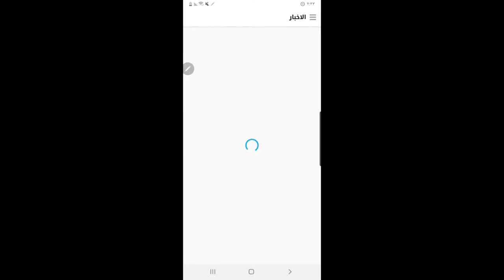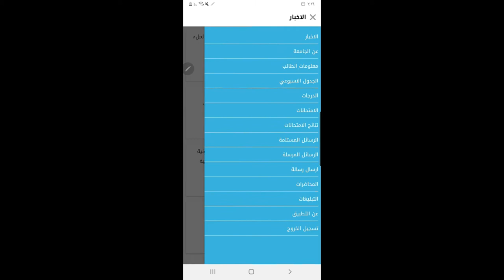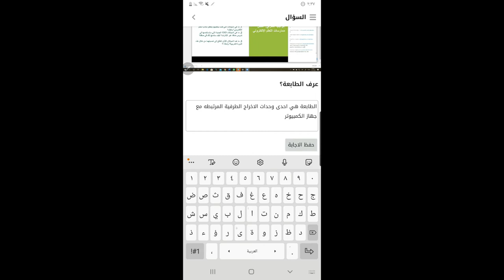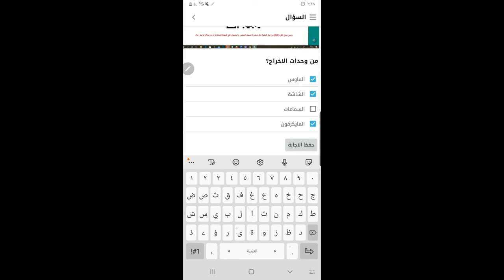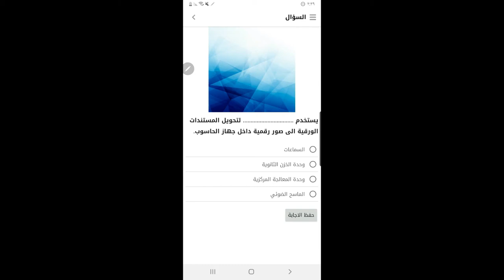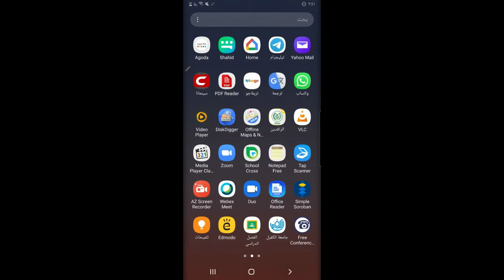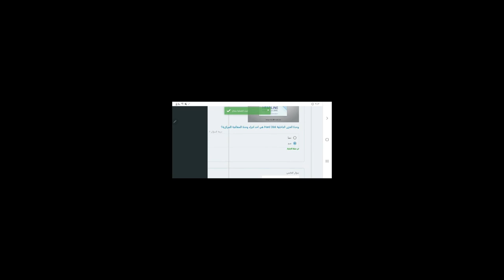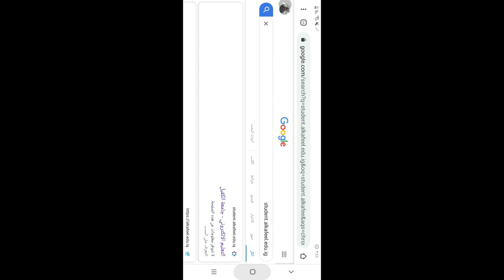كيفية اداء الاختبار الالكتروني عن طريق الهاتف